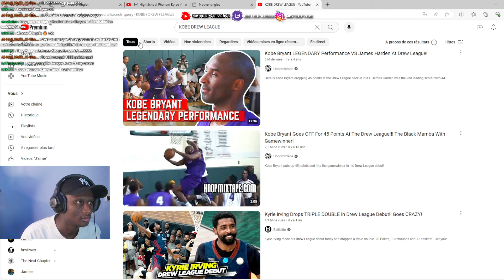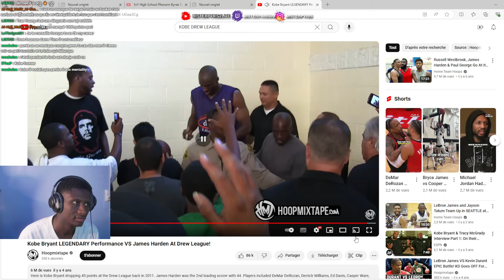KOBE A DÉTRUIT JAMES HARDEN DANS UNE CITÉ CHAUDE DE LOS ANGELES ! MISTERPARIS RÉACTION